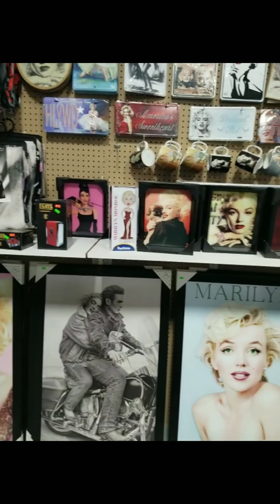A Visit To The Candy Store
What do you do when you see a gigantic sign pointing in the direction of a candy store?

Get off the highway and go shopping!!

Just look at all the goodies!

Enjoyed my visit to Rodman's Candy Factory & The World's Largest Gift Store in Phillipsburg, Missouri